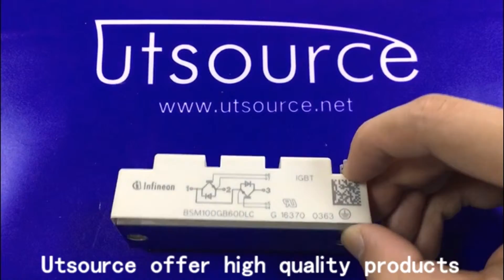BSM100GB60DLC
Encapsulation:MODULE
Brand:Eupec